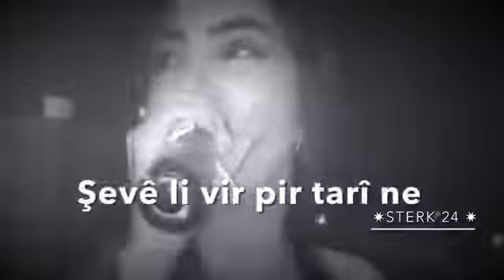اغنية كردية حزينة جدا....جعف رشي ...çav reşe çav belekê🌹🤍